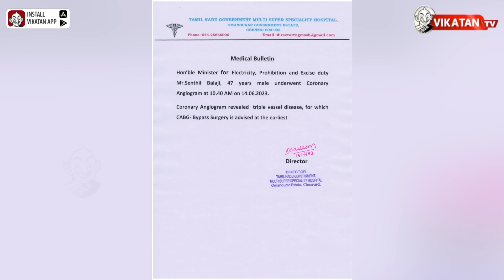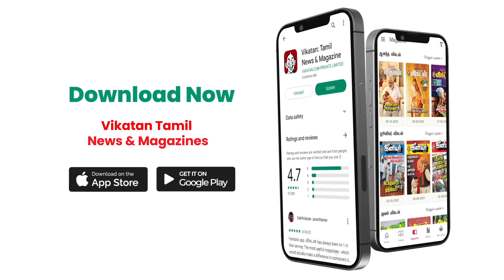Senthil Balaji-யை முதல்வர் MK Stalin-னை தவிர யாரும் சந்திக்க அனுமதிக்கப்படவில்லை ! Detailed Report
In this video our Host came up with a fresh political updates! in that case The Rapid Action Force (RAF) has been deployed at the Omandurar multi-speciality government hospital in Chennai after Tamil Nadu Electricity Minister Senthil Balaji was admitted to the hospital in the wee hours of Wednesday. The minister was taken to the hospital after the Enforcement Directorate arrested him in connection with a money laundering case.nHe is likely to be produced before a special court later where the agency will seek his custody, reported PTI. The arrest has triggered a political maelstrom as Chief Minister Stalin slammed the raids as "intimidation politics". Stalin also visited the minister at the hospital. The DMK has also promised to legally approach the case.do not skip the important current affairs!

Host & Producer : Jeeva Bharathi & Annamarasu
Editor : Divith
Camera : Sandeep
Asst. Channel Head : Hassan Hafeezh
Channel Manager : Kamali Kamaraj